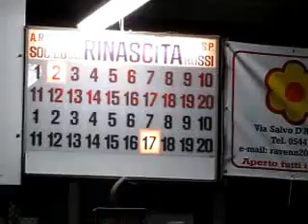18V -2R MVI 6098